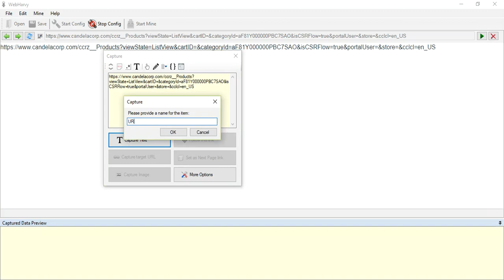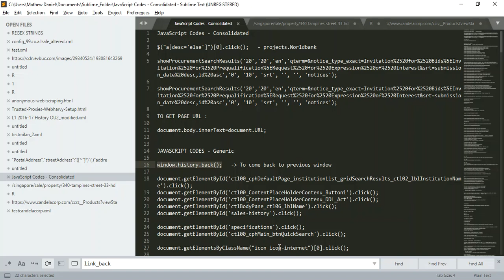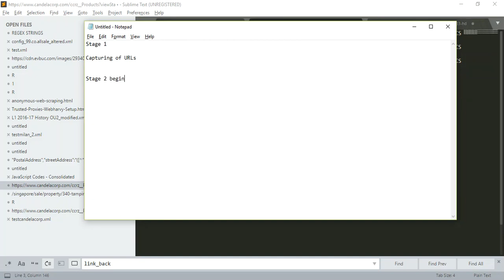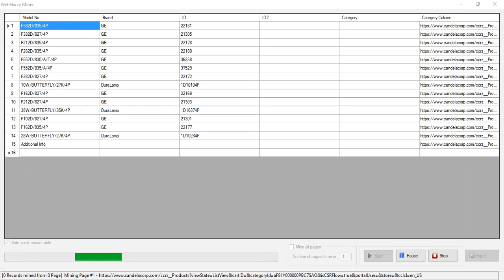How to extract product details from Candelacorp.com | Webharvy | 2 stage scraping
JS codes used :

document.body.innerText=document.URL;

window.history.back();